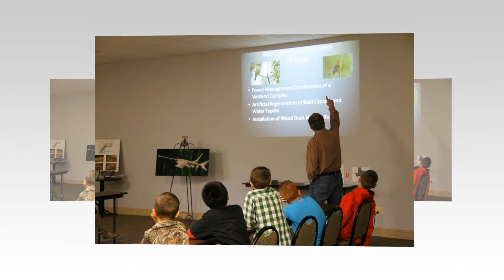Paddlefish Project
Hughes Springs ISD visits Jefferson, Texas to learn about the Paddlefish Project and Habitat Restoration